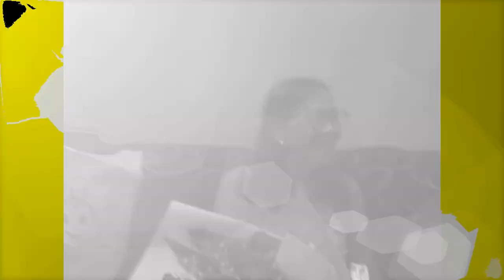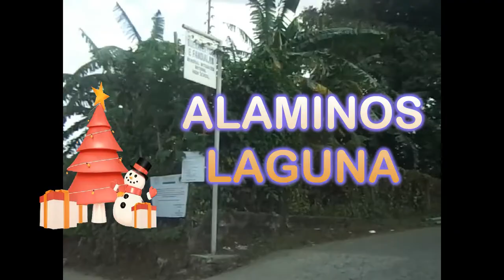JhAs Sayanih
HOW?!

📱m.me/gifts4everyjuan.ph.